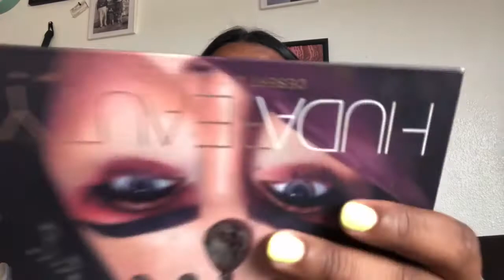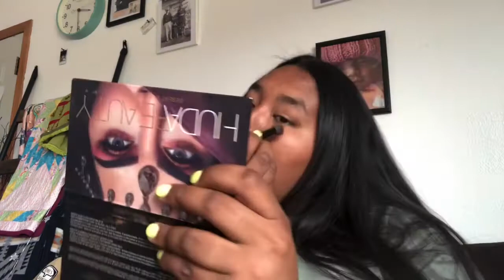CANNON BALL POWWOW 2022 vlog #7